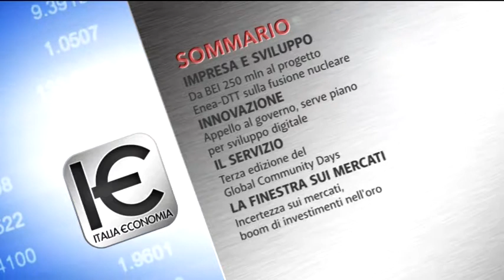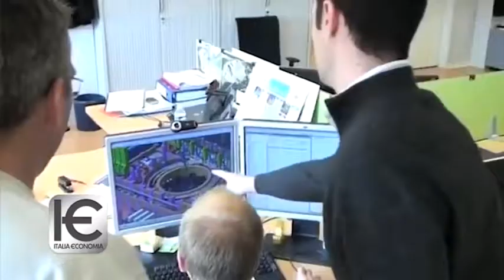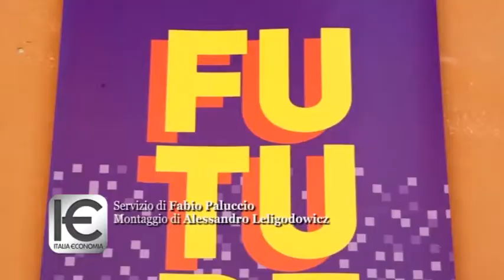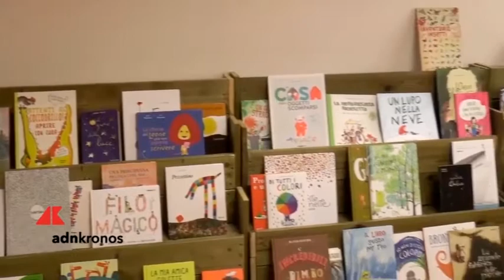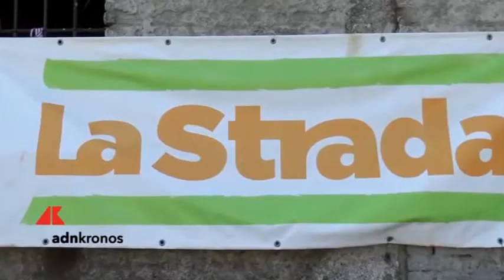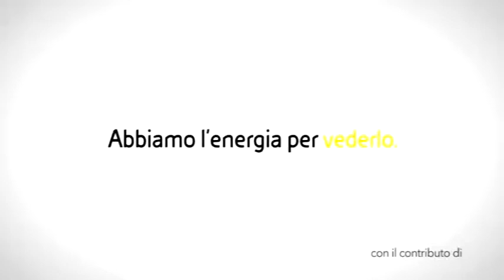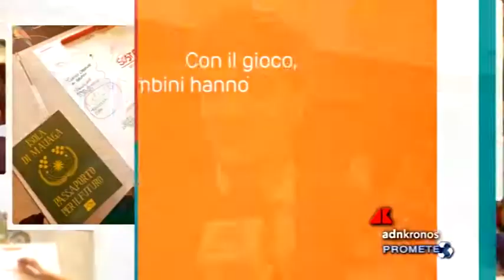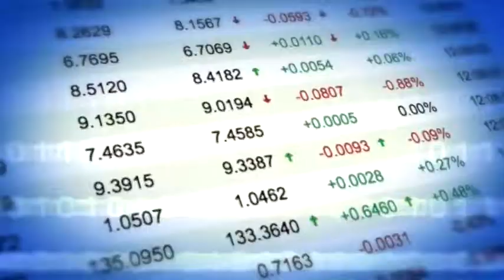Italia Economia n. 40 del 2 ottobre 2019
Da BEI 250 mln al progetto Enea-DTT sulla fusione nucleare ; Appello al governo, serve piano per sviluppo digitale; Terza edizione del Global Community Days; Incertezza sui mercati, boom di investimenti nell'oro. 120 Secondi di notizie. Prometeo: Il futuro? I bambini lo vogliono così; Equilibri, dal 1990 la voce dell’economia circolare.